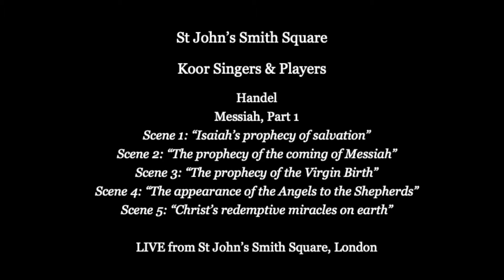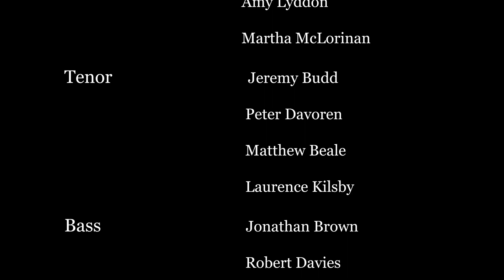Messiah Live Stream